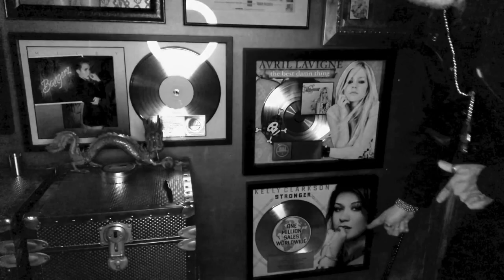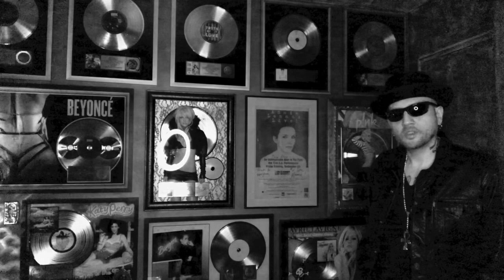Steven Wolf drummer Shiny promo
Steve Wolf talks about playing on Shiny Recording Project!